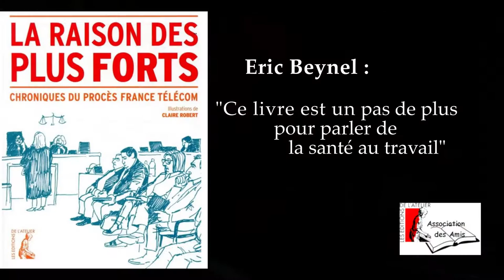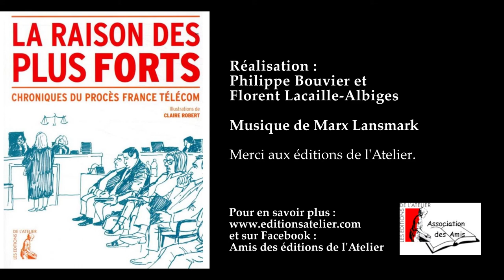Eric Beynel : "Ce livre est un pas de plus pour parler de santé au travail"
Eric Beynel nous présente le livre "La raison des plus forts" (Editions de l'Atelier, 2020) qui rassemble les chroniques de nombreux auteurs sur le procès France Telecom. Un ouvrage collectif, plein de richesse, sur ce moment historique pour la santé au travail.